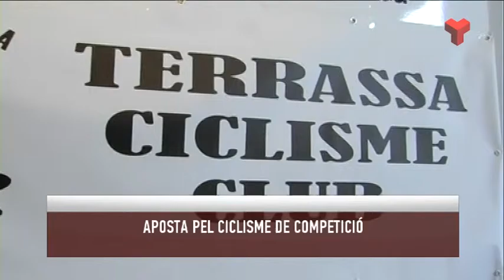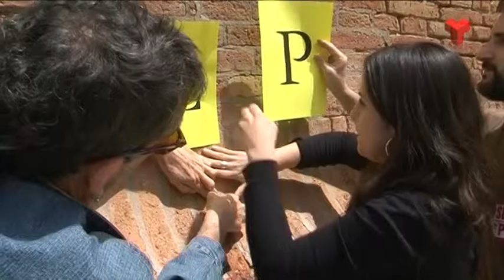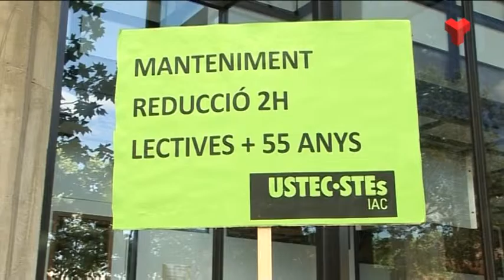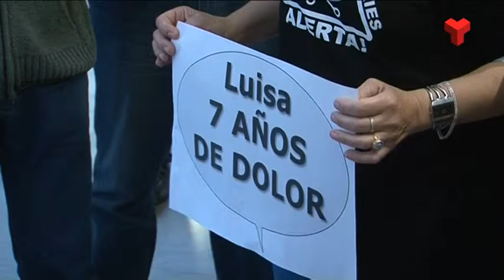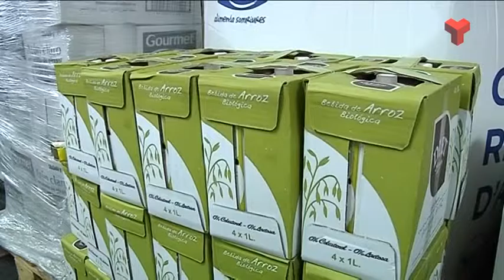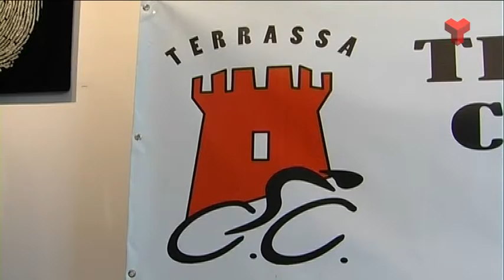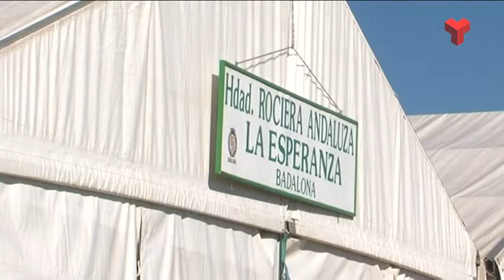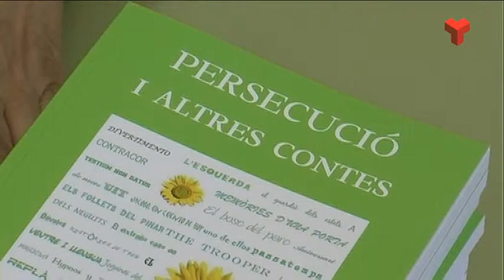Informatiu Vespre dijous 12-05-2016 de Canal Terrassa